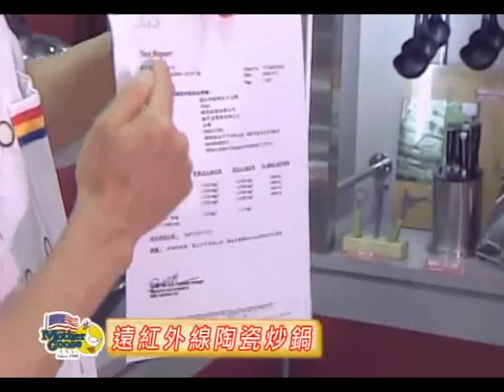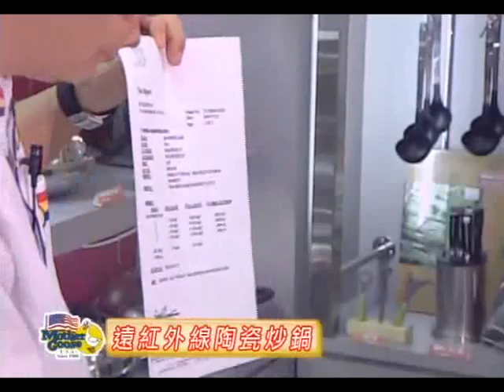鼎王鵝媽媽鍋具系列(56)：遠紅外線陶瓷炒鍋.wmv